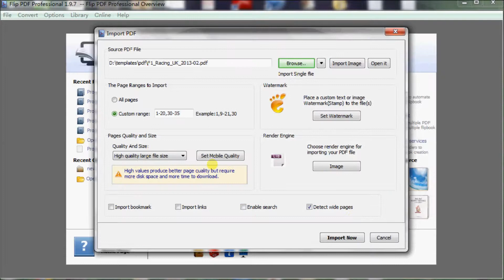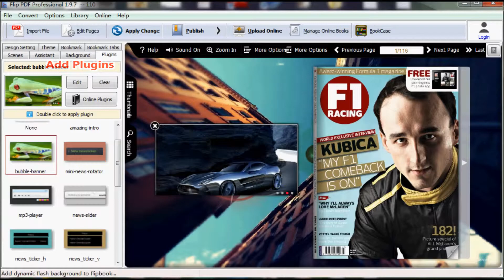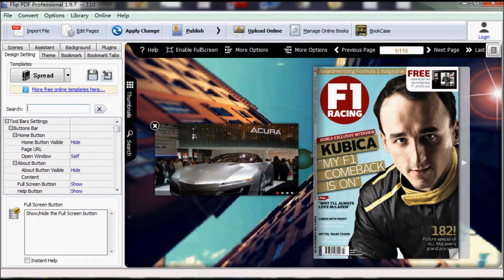Use Free Flip PDF Pro software to set Proloader icon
FlipBuilder aims to help business and publishers improve efficiency in digital marketing. We here share videos on how to create interesting and attractive eBooks and magazines with page flip effect.